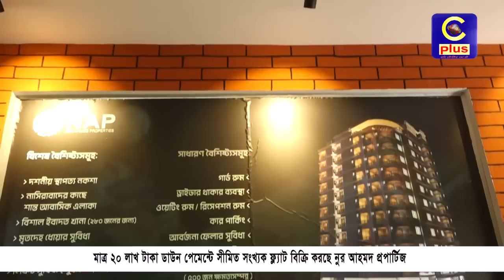মাত্র ২০ লক্ষ টাকা ডাউন পেমেন্ট দিয়ে আপনিও হতে পারেন ফ্ল্যাটের মালিক... | Cplus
মাত্র ২০ লক্ষ টাকা ডাউন পেমেন্ট দিয়ে আপনিও  হতে পারেন ফ্ল্যাটের মালিক...

কন্টেন্টঃ শেখ মোহাম্মদ ফয়সাল

Slogan: আরাঁ চাটগাঁইয়া হতা হই
Country: Bangladesh
Language: Bengali।Chittagong Language
Broadcast area: Online